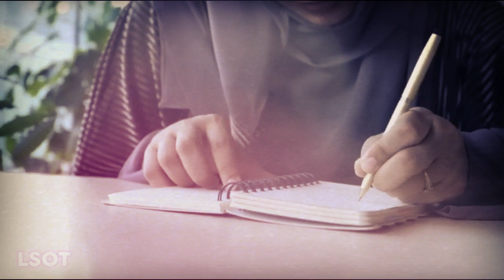La France est devenu le pays, le plus dépressif (LSOT) / La Sunnah Oumma T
Sunnah, Coran, Allah